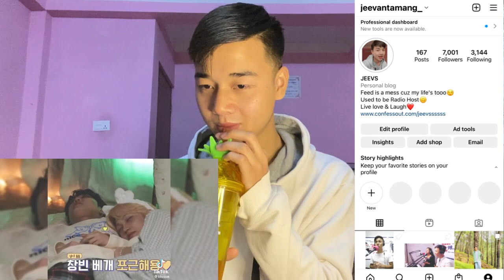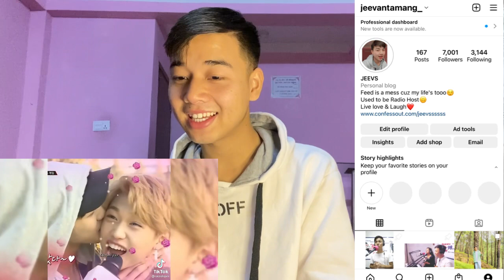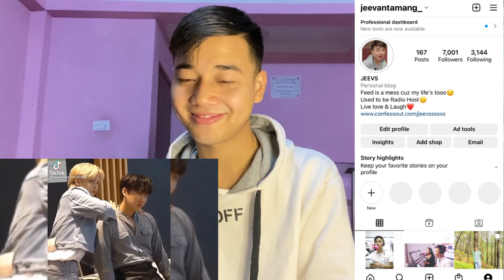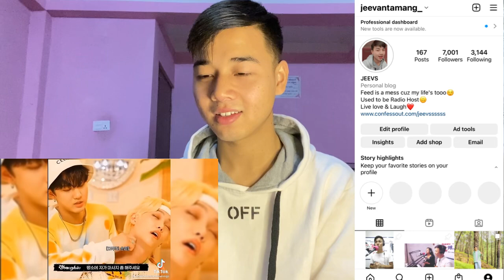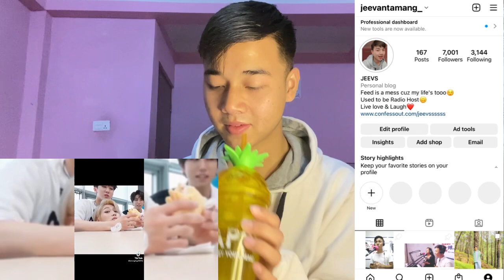CHANGLIX edits compilation✨ (changbin and felix moments😍💅) | REACTION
stray kids moments

HYUNLIX edits compilation that BLOW MY MiNd (gayest moments) there is NO WAY str8ght kids🌈🌈✨